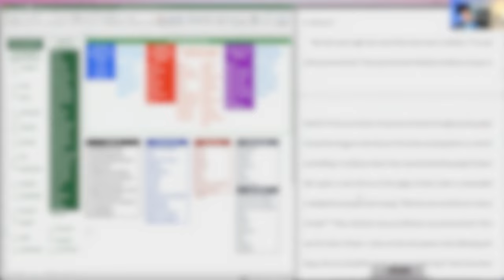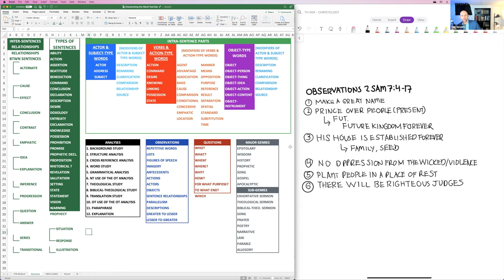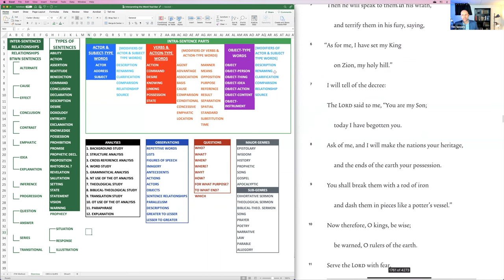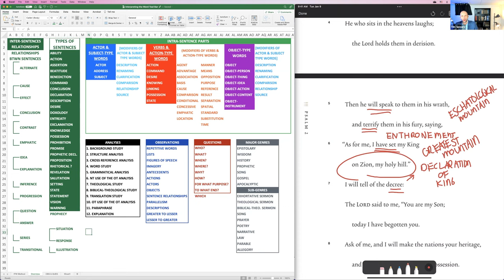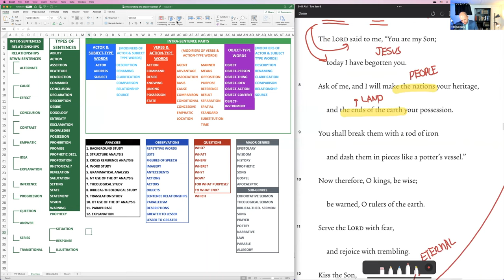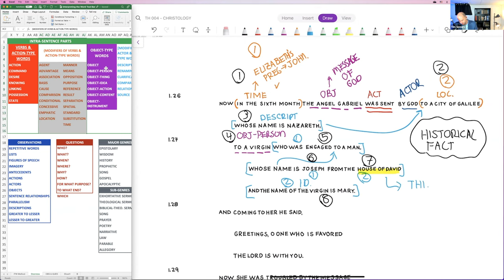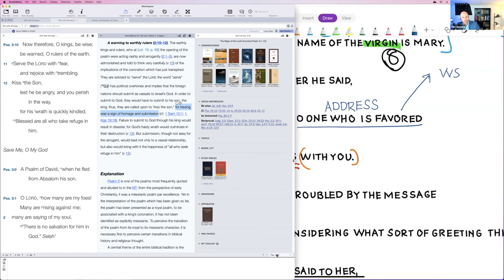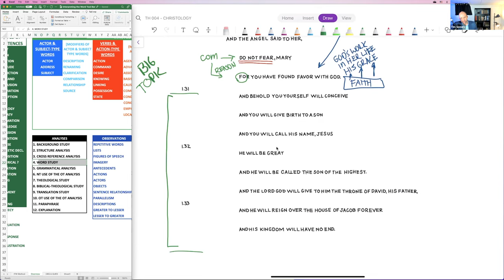Christ The Son of King David - Luke 1:26–33 | Christology Series #06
Description
In this video, we explore the significance for Christ being David’s Son. We first highlight major promises found in the Davidic Covenant from 2 Samuel 7.4–17. Next he highlight significances in the enthronement of the Christ in Psalms 2. In each of these we note the eternal, permanent nature of the promises. Finally we unpack the fulfillment of this covenant in the person and work of Jesus Christ.

Questions

What is the practical implication of the Lordship of Jesus Christ as the son of King Dave?
What is the nature of the Davidic Covenant, temporary/earthly fulfillment or eternal?

Can you explain, teach , or preach this passage?

Visit our other locations to get more content on the Covenants.

Visit  our TH004 Website Page

Learn our method ~ Structure Analysis

Timeline
0:00:00 - The Davidic Covenant in 2 Samuel 7:4–17
0:14:26 - Messiah’s Enthronement & Reign in Psalm 2
0:33:16 - Reading the Word - Luke 1.26–33
0:36:14 - Interpreting Luke 1.26–27
0:42:17 - Interpreting Luke 1.28–29
0:52:33 - Interpreting Luke 1.30
0:54:52 - Interpreting Luke 1.31–33
1:10:06 - Relating to Redemptive History